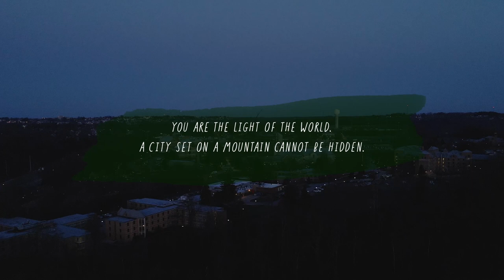Be Light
At Franciscan University of Steubenville, we know light changes everything. It picks us up and shows us where we belong. It opens our eyes to new possibilities, propels us forward, and makes a difference in the world. As the light grows, our future becomes brighter. So, are you ready to be the light God is calling you to be?